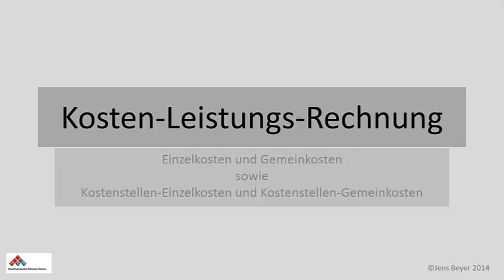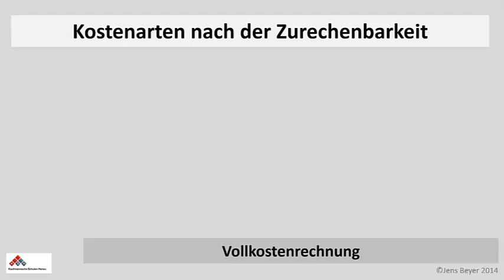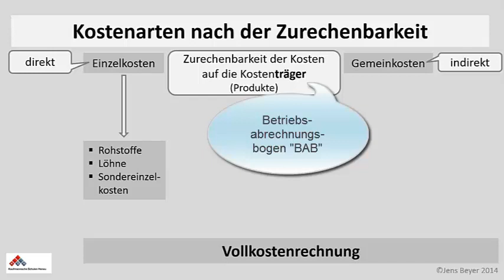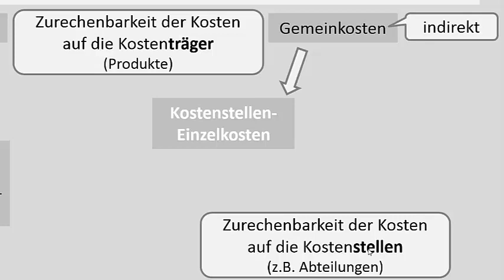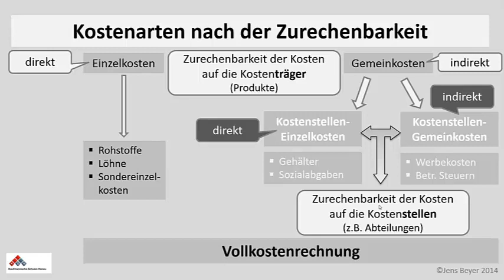KLR - Kostenrechnung - Begriffe aus dem BAB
In diesem Tutorial stelle ich die Begriffe Kostenstelleneinzelkosten und Kostenstellengemeinkosten vor, als Ergänzung zur Unterscheidung in Einzel- und Gemeinkosten.